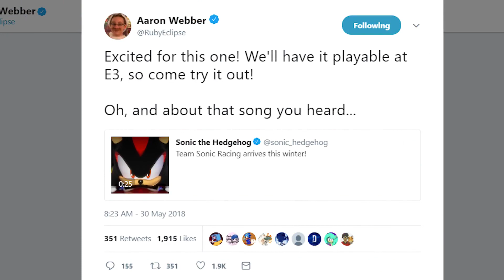The BEST Feature in Team Sonic Racing So Far...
This is the BEST addition to Team Sonic Racing so far!

There are many things right and many things wrong about Team Sonic Racing, but in this new Sonic video today I'm discussing what I think is the very BEST feature in Team Sonic Racing so far and why I think that is the case, along with my hopes and fears with what might happen with this feature! This new Sonic racing 2018 (with Crush 40!) releases in Winter 2018! Let me know what you think of this feature in Team Sonic Racing so far in the comments section below! Thank you all so much for watching and I will definitely make sure to catch you all later!

Join the TWIPscord server here!